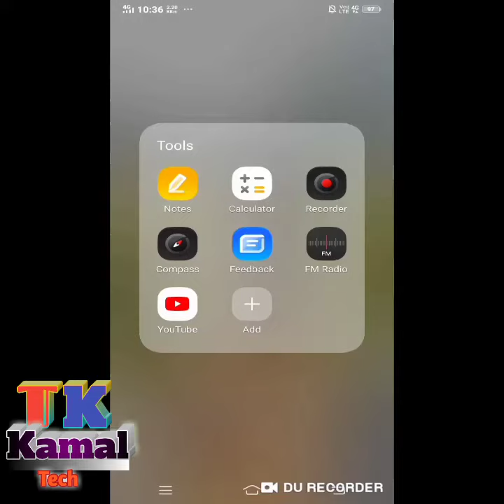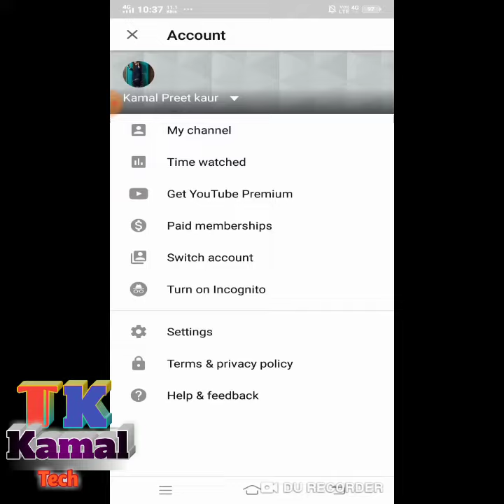Gud bye frndzzz Technical kamal Stop🛑 My last video for this channel.....